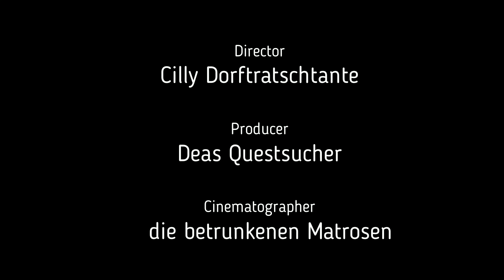let's play Jade Empire Special Edition Teil 11 Deutsch Die runde Stunde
Immer noch in Tiens Anleger, immer noch verrückte Personen, immer mehr Quests und endlich der Schlüssel, um in die Ruinen zu gelangen.

Viel Spaß